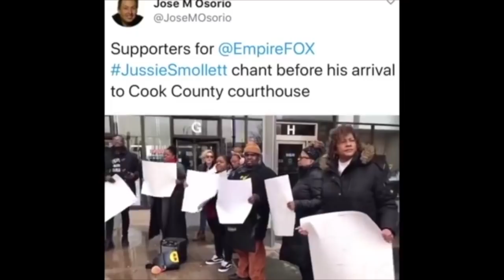NEAS Presents: The ManCave Supercut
All calls and all the fun and laughs we've had with our pals over at the Mancave Morning Show.